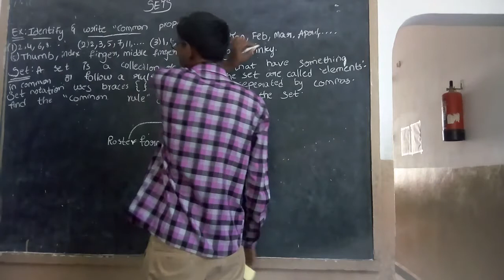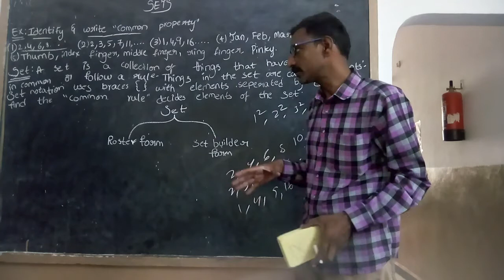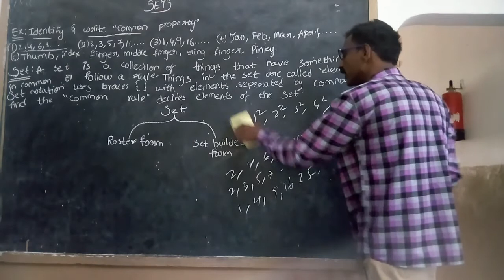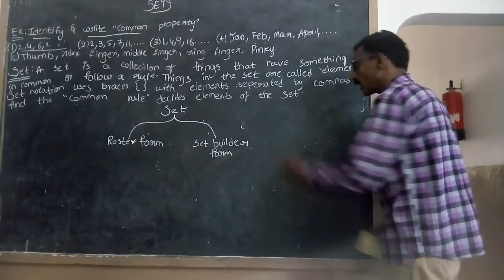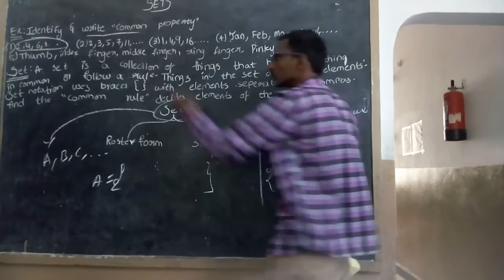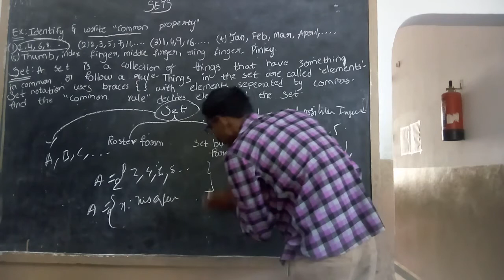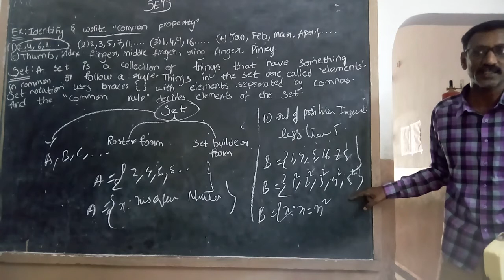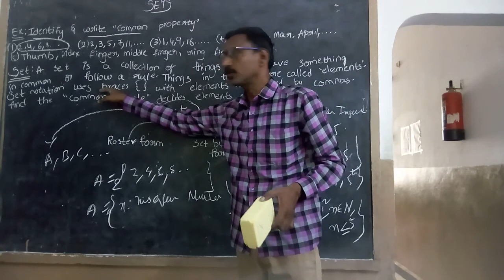Class 10 INTRODUCTION TO SETS